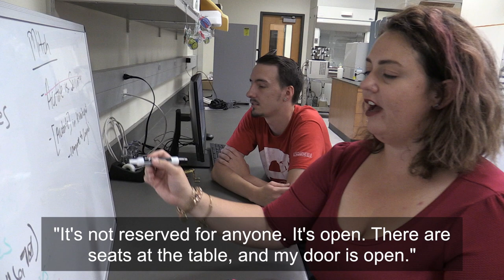SIUE Biology Professor, “Dr. Bugguts,” Inspires through Science Engagement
“Bug guts are complex places. A lot of insects have complicated microbiomes that rival humans. Some have interactions with microbes that are important for agricultural and medical issues.”

There’s perhaps no better way to inspire a love for microbial ecology than through such relatable, understandable explanations, hands-on activities and exciting research opportunities. Southern Illinois University Edwardsville’s Brittany Peterson, PhD, candidly refers to her research lab as “The Bugguts Lab.” She invites students to learn and do with excitement, and provides an open door for all aspiring scientists.

Peterson shares her enthusiasm beyond her classroom and lab via @DrBugguts on Twitter and Dr.Bugguts on Instagram.

“I use Dr. Bugguts, because it communicates exactly what we’re getting at: I’m interested in the microbiomes of insects,” Peterson concluded. “I use the catchy handle to peel back that curtain about what it means to be a professor, and do research in science and biology. It’s not something that’s reserved for super genius people. It’s not reserved for anyone. Science is open, and there are seats at the table. My door is open, and I’ll take as many students as possible, because I think research opportunities are important.”